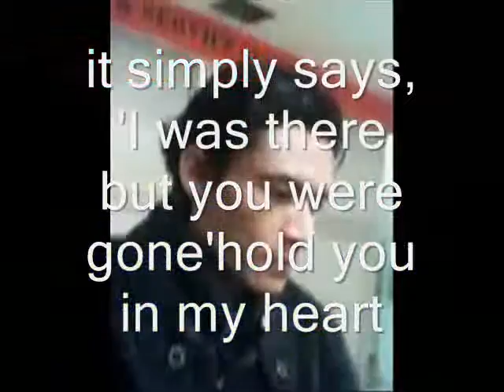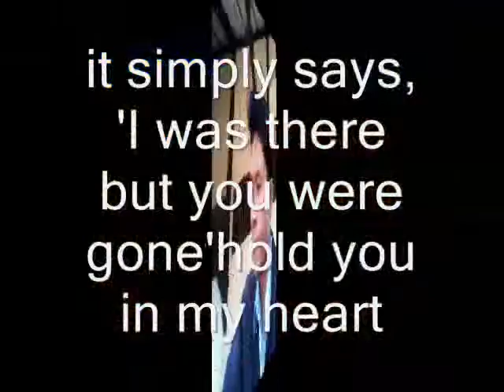Miftachul Wachyudi (Yudee) --- a letter under the door ----Miftachul Wachyudi (Yudee)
do.
do so
Money is an excellent servant, but the host
very bad.